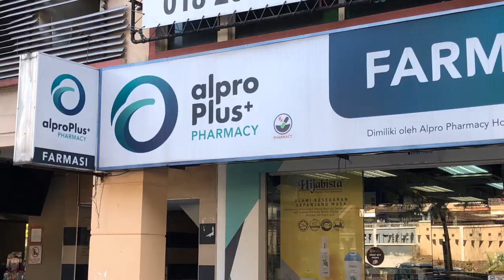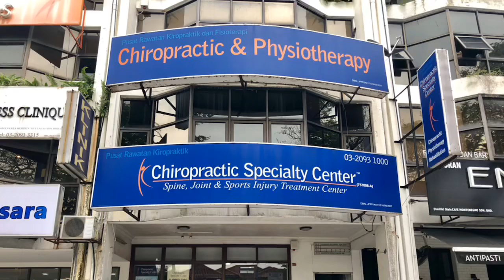HEALTH UPDATE | Thursday, February 28 2019 (Third & Final Shock Wave Therapy Session)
Weight: 69.8 to 70.8 kg
Fasting Blood Glucose: 7.4 mmol/litre
Blood Pressure: 98/69 (71)

I’ve stopped taking metformin and gliclazide.

Did my third and final shock wave therapy for my left arm, and my second and final ultrasound therapy for my right toe today.